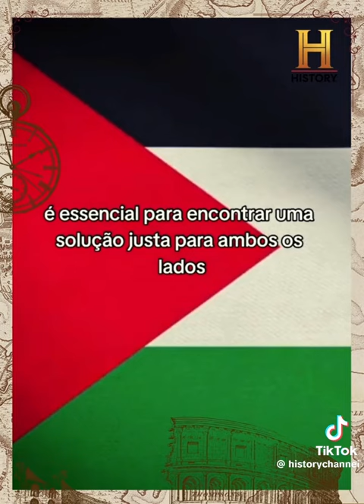Israel: Entendendo o lado da Palestina | Israel X Palestina | Faixa de Gaza | Canal History Brasil